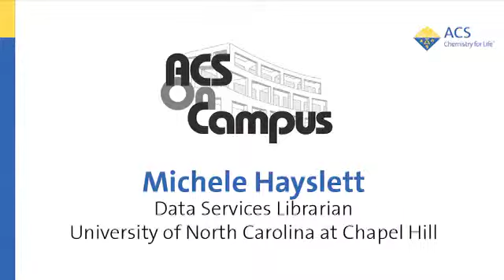ACS on Campus UNC: Michelle Haslet